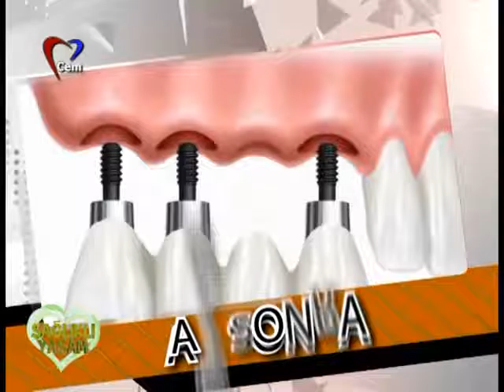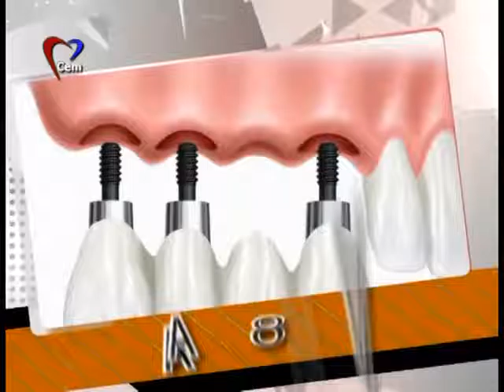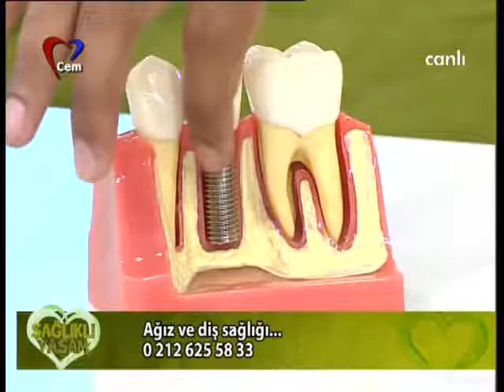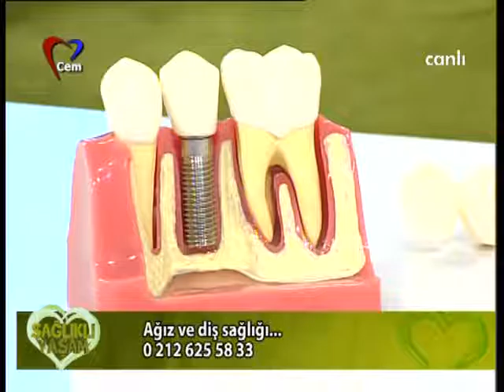07 08 2014 Sağlıklı Yaşam Demet Kaytan